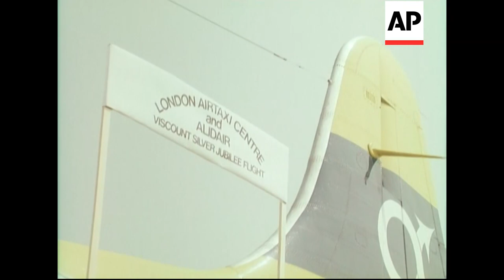Viscount 701 Crash - 1957 | Movietone Moment | 13 March 20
On this day in 1957 A BEA Viscount 701 crashed on the edge of Manchester Ringway airport, close to a housing estate killing 22 passengers.  Here is a British Movietone report from the 25th Anniversary  commemorating the years of sterling service the aircraft had given all over the world

25 years ago when the Viscount made its first scheduled flight from London's Northolt to Paris, it was a revolutionary turbo-prop plane. A special flight commemorates the years of sterling service the aircraft has given all over the world, and amongst the passengers was Sir Frank Whittle.

GV Viscount on tarmac. CU sign "Viscount Silver Jubilee Flight". CU propeller. Library material B/W - CU cockpit of Viscount on first service to Paris from Northolt. BV people boarding. SU people watching. SU plane taxiing. SU people watching and waving. LV pan Viscount takes off. CU Viscount Silver Jubilee glasses with Viscount in b/g. CU Sir George Edwards. SV Sir George being presented with glass. CU Sir Peter Masefield. SU people walking toward plane. BV people and VIPs boarding. LV zoom in Sir Frank Whittle about to enter plane. CU propellers turning over. LV plane on tarmac. SV batman. FV plane taking off through heat haze.
You can license this story for commercial use through AP Archive - story number is BM75-290